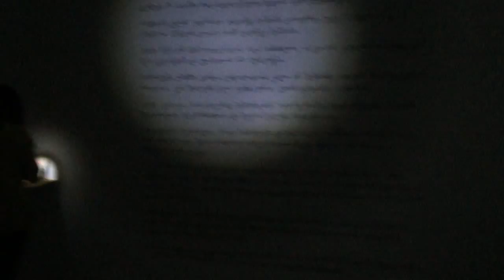მაღაროს ეფექტი ქალებზე | რეალური სივრცე